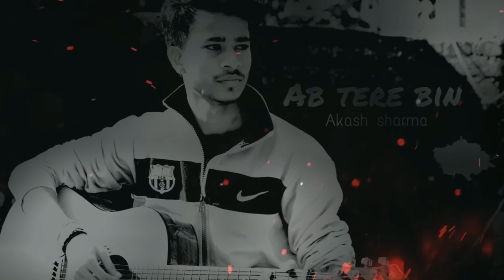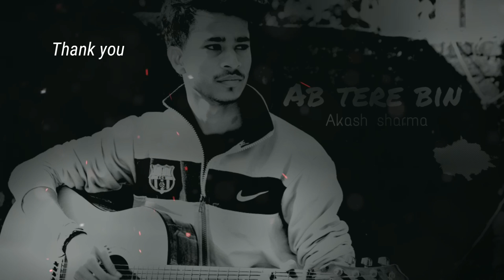Ab Tere Bin jee lenge hum - Akash sharma | Unplugged Cover Aashiqui | kumar shanu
Hello guys This is my new Cover Ab tere bin From Aashiqui movie Hope you like it ✌

Song - Ab tere bin
Singer - Akash sharma
Music ,mixing, master - Akash sharma

Movie - Aashiqui
Singer - Kumar shanu
Music Composer : Nadeem- Shravan
Lyrics - sameer
Music on - T-Series
Starcast- Rahul Roy and Anu Agarwal